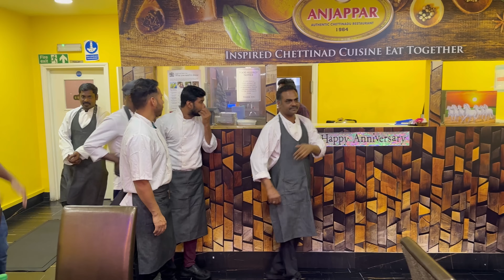லண்டன் பிரியாணி பிரியர்களின் சொர்க்கம்! London Trending Biriyani Restaurant | Food Review Tamil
Hi Everyone, In this video, we have reviewed one of the best South Indian Restaurants in East Ham, London. They serve Authentic Chettinadu food and Best Biriyani in London. Its a paradise for non veg lovers.

Anjappar, London
240 High Street North, London E12 6SB

Anniversary - Biriyani Mela from 18th May till 9th June 2024 (Only on weekends)

Biryani varities
Chicken Dum Biryani, Mutton Seeragasamba Dum Biryani , Chicken Tikka Biryani, Chicken 65 Biryani, Prawn Biryani, Fish Biryani, Egg Biryani, Veg Biryani

Other Alternate names of biriyani,
Biriyani, Biriani, Beriani, Briyani, Breyani, Briani, Birani, Buriyani, Bariania,Beriani, biryani, piriyani, priyani, buryani, bucket biryani, bucket biriyani